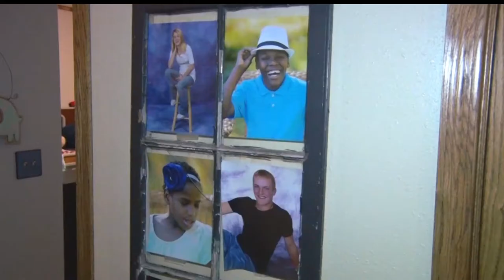20 For 20 Preview: Dudley Family (2016)